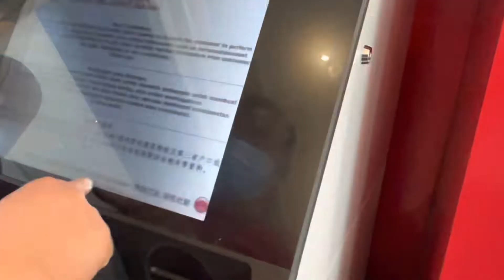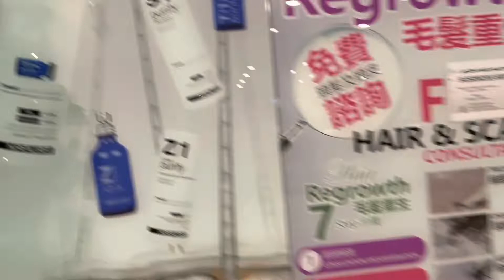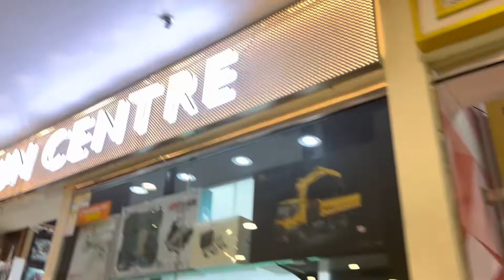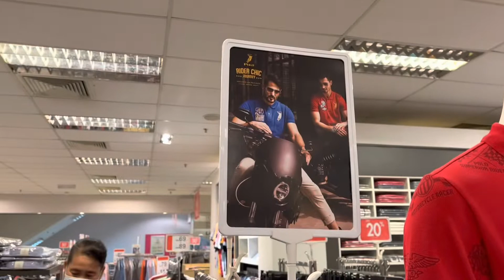Shopping Time / Hantar Bapa Shopping Vlog : Day 2 | at Sibu | Sarawak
Hai Guy,
hari ini saya dan mak hantar bapa shopping, last-last saya dan mak yang shopping sekali
macam ni lah suasana wisma sanyan shopping complex sibu, sarawak...kita pergi premier shopping complex lagi..tak cukup dekat 1 tempat saja...

Please